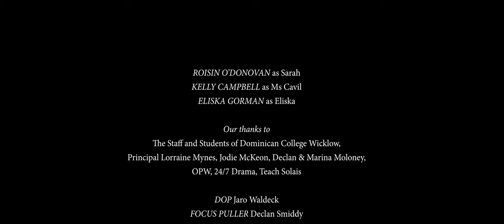"Schooling" Teaser | Directed by Leticia Agudo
Prologue/teaser for feature film in development. Made through the Screen Directors Guild of Ireland's ARRI Alexa Take opportunity for directors.

Starring: Róisín O'Donovan, Kelly Campbell, and introducing Eliska Gorman
Script: Leticia Agudo & Bobby Moloney
Directing & Editing: Leticia Agudo
DoP: Jaro Waldeck
VFX: Paul McGrath
Production: Whackala